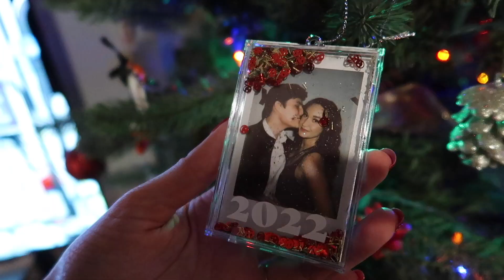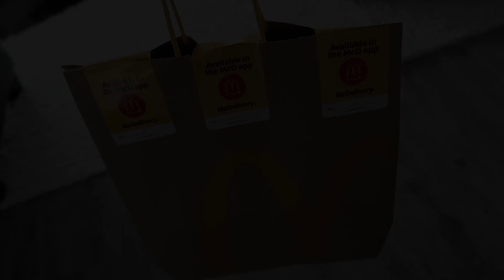We're Going to Japan 2023! 🇯🇵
2023 is the year of exciting travel plans, one being - Japan! It has always been on our bucket list, and we are excited to take you along. It's our first time ever in Japan, so you'll be able to see everything from a first timers experience. I hope you guys had an amazing New Year, and I can't wait to see you in Japan! Make sure to keep a lookout for more of my Japan vlogs because I am going to make a pack with me, and things you should know before going to Japan 2023!

We are leaving in ONE WEEK, so if  you have recommendations about Tokyo or Northern Japan, please leave them in the comment section! Much appreciated!

xx Sydney